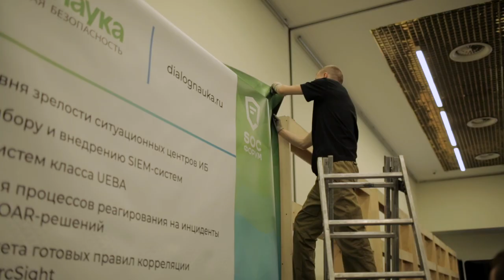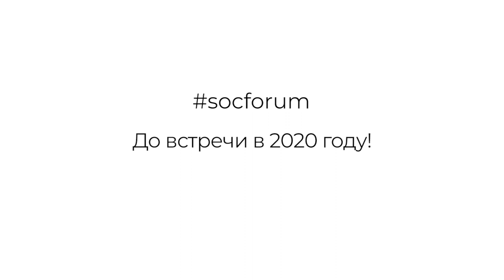SOC-Форум 2019 — Хроника подготовки | BIS TV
Загляните за кулисы одного из крупнейших событий отрасли — узнайте, как готовились потрясающее шоу и масштабная выставка V SOC-Форума ровно месяц назад!

На пятом SOC-Форуме более 2000 специалистов информационной безопасности встретились, чтобы обсудить актуальные вопросы построения центров мониторинга. В этом году крупнейшая конференции в отрасли вышла на новый уровень: привычные практические доклады встретились с новыми экспериментальными форматами, утро второго дня началось с блистательного шоу Dj DZHURA, после этого прошла эффектная «АнтиПленарка»... Для подготовки насыщенной программы этих двух дней десяткам и сотням людей пришлось поработать не только головой, но и руками. В эфире BIS TV — сюжет о том, как застраивался и готовился встречать гостей SOC-Форум, одно из самых масштабных событий в отрасли информационной безопасности.

Полные записи выступлений и интервью с экспертами уже публикуются на BIS TV. Узнавайте больше о том, как сегодня делается информационная безопасность!